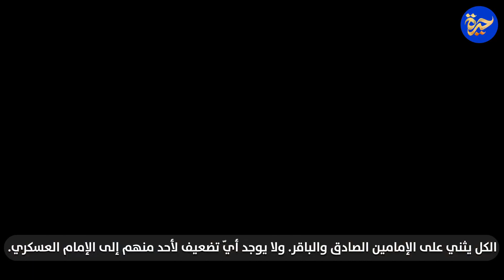حيرة 61 | علوي البروجردي | البعد الإنساني في الفقه الإسلامي | كرامة الإنسان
0:00 - مقتطفات من الحوار

4:35 - قاعدة كرامة الإنسان في القرآن

10:02 - احترام الناس والأديان في سيرة المرجع البروجردي

29:47 - قصة البروجردي مع البهائيين

32:28 - الأحكام الفقهية المناقضة لكرامة الإنسان

35:25 - عبرة من حياة السيد موسى الصدر

40:13 - أدلة طهارة الإنسان

50:03 - الحقوق المدنية، وحكم الارتداد في الفقه

1:00:01 - التقريب بين المذاهب : شلتوت والبروجردي

1:13:33 - حكم قراءة ونشر كتب الضلال

1:19:07 - ثقافة الاختلاف والحوار البنّاء

1:22:00 - العلم النافع والتواصل الحضاري بين الأمم

سماحة الأستاذ السيد علوي البروجردي أحد الأساتذة البارزين لمرحلة الدراسات العليا (البحث الخارج) في الفقه وأصول الفقه في الحوزة العلمية بقم المقدّسة في إيران ، ويتميز بعرض مجموعة من الآراء الفقهية التجديدية باستدلال وبيان رصين ، وضمن تنظير اجتهادي مفصّل في أبحاثه ودروسه العلمية ،،، كما أنه سبط المرجع الكبير الراحل ، العلامة السيد حسين البروجردي مؤسس الحوزة العلمية المعاصرة في مدينة قم قبل حوالي قرن من الزمن.

يتعرض الضيف في هذا الحوار للبعد الإنساني في الفقه الإسلامي بحسب رؤيته واجتهاده ، ويؤصّل لقاعدة كرامة الإنسان، ثم يشير لمجموعة من الأمثلة والتطبيقات الفقهية في موضوع احترام الأديان واحترام البشر من مختلف التوجهات والأديان والمذاهب ، ثم يتعرض لنتائج آرائه الفقهية في موضوع الارتداد والغيبة وطهارة الإنسان وحكم دخول غير المسلم للمسجد ، وحكم قراءة ونشر "كتب الضلال" وحكم توزيع أموال الزكاة والخمس والحقوق الشرعية على الناس من مختلف المذاهب الإسلامية ، وفلسفة التقريب بين المذاهب، وضرورة الانفتاح والتلاقح العلمي والحضاري بين الأمم المتنوعة، ويشير كذلك إلى بعض القصص في سيرة جده المرجع الراحل البروجردي حول نظرته لأتباع الأديان الأخرى وتعامله السمح والرحب والرؤوف والمحب معهم، ونظرته لإيمانهم وإخلاصهم وعبادتهم لله ، رغم كونهم من معتنقي أديان أخرى كالزرادشتية.

قناة حيرة
Hira Channel

المقدّم : هادي اللواتي - من سلطنة عمان
Interviewer: Hadi Al Lawati - from Oman